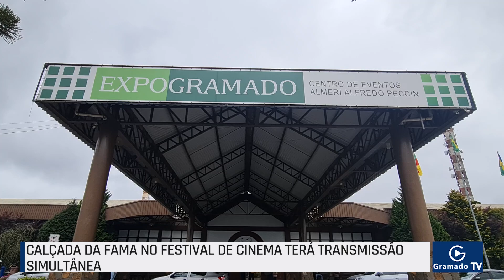Calçada da Fama no Festival terá transmissão simultânea